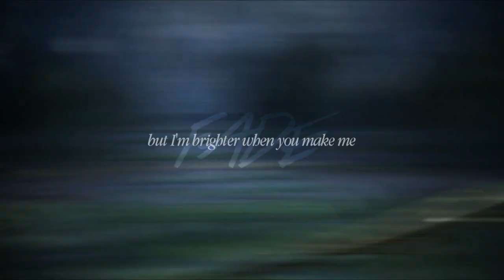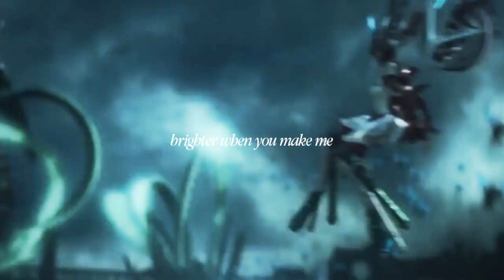Make Me Fade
CLICK HD!

Yay, long time no GMV!
I haven't had a lot of inspiration lately, but this weekend I got this super-duper-hyper-inspiration and I finished this GMV :D When I started this project few months ago, I was like "wtf why I always pick hard songs" and this was pretty hard to do, but I managed to finish it and I'm very proud of it~ ALSO ALL DEM FFXIII FEELS ;__;;; *cries bcuz LR's ending*